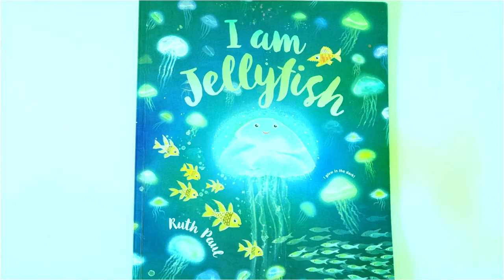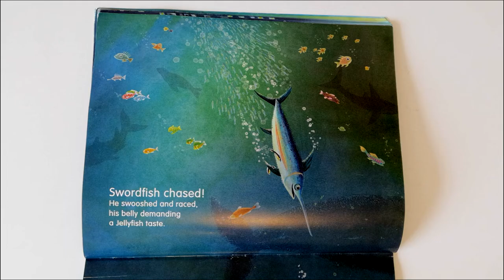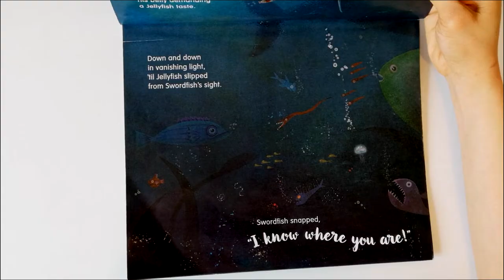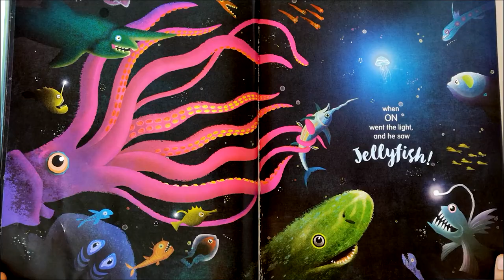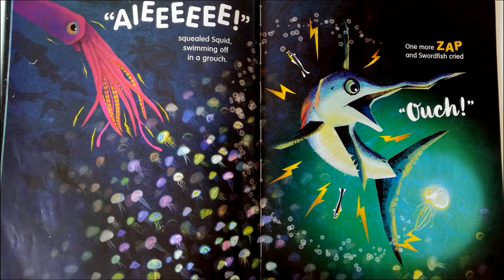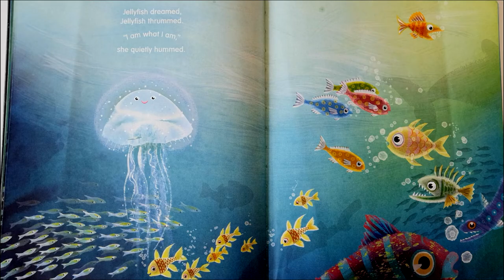I am Jellyfish (Book Read Aloud) by Ruth Paul (Sensory book reading) 🌊🦑🐟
Sensory reading of the book "I am Jellyfish" written by New Zealand author Ruth Paul.

Hope you enjoy it. Join us to enjoy more books by awesome Kiwi authors.